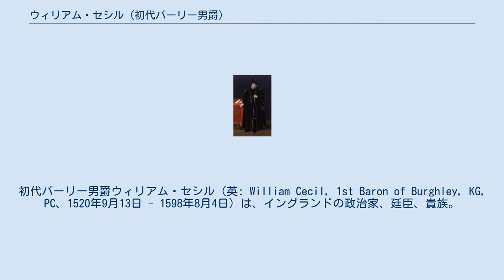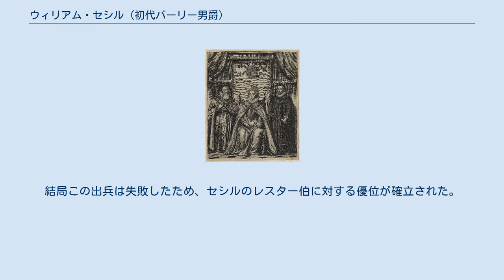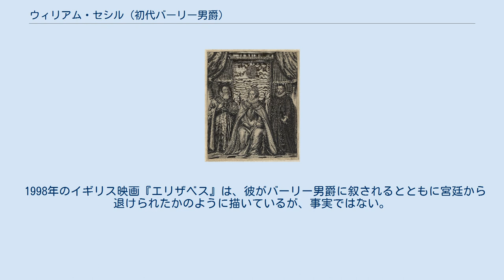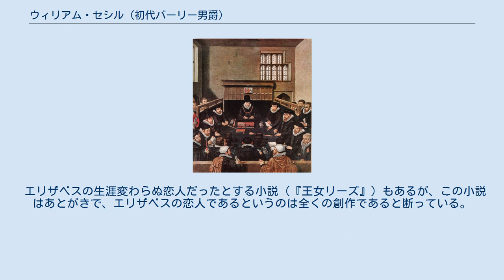ウィリアム・セシル (初代バーリー男爵)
ロバート・セシル
初代バーリー男爵ウィリアム・セシル（英: William Cecil, 1st Baron of Burghley, KG, PC、1520年9月13日 - 1598年8月4日）は、イングランドの政治家、廷臣、貴族。
 テューダー朝最後の女王エリザベス1世の即位から晩年に至るまでの重臣。
40年にもわたって彼女を補佐し、エリザベス朝のイングランドの国政を主導した。
国王秘書長官（在職：1550年 - 1553年、1558年 - 1572年）や大蔵卿（在職：1572年 - 1598年）などを歴任。
 エリザベス朝後期からステュアート朝初期に国王秘書長官を務めた初代ソールズベリー伯爵ロバート・セシルは次男である。
またヴィクトリア朝後期に3度にわたってイギリス首相を務めた第3代ソールズベリー侯爵ロバート・ガスコイン＝セシルは10代後の子孫である。
エクセター侯爵家とソールズベリー侯爵家の共通の先祖にあたる。
 1520年にジェントリの息子として生まれる。
ケンブリッジ大学セント・ジョン・カレッジやロンドンのグレイ法曹院で学ぶ（→生い立ち）。
 1547年に庶民院議員に選出されて政界入り。
ヘンリー8世の国王秘書長官トマス・クロムウェルに抜擢されて宮廷に仕えるようになり、エドワード6世の摂政初代サマセット公エドワード・シーモアや初代ノーサンバランド公ジョン・ダドリーからも信任されて地位を維持し、1550年には国王秘書長官に任じられた。
続くカトリックのメアリー1世の下では官職に就くのは避けた（→政界入り）。
 1558年にプロテスタントのエリザベス1世が即位すると再び国王秘書長官に任じられた（→エリザベス女王の秘書長官に就任）。
就任早々国王至上法と礼拝統一法の議会通過に主導的役割を果たした（→国教会関連法案の議会通過をめぐって）。
 一方でこの頃問題になっていた人口増加による社会不安にも対処、職人法や救貧法制定による失業対策と貧民保護を図った。
銀貨の貨幣改鋳で貨幣の価値回復を図り、様々な産業奨励も手掛けた（→社会・経済問題の取り組み）。
 1559年から1560年にかけて女王にスコットランド出兵を行わせ、1560年のエディンバラ条約によってスコットランドからフランス軍を撤収させるとともにスコットランドの国教をカトリックからプロテスタントに変えさせることに成功した。
1561年には後見裁判所長官となり、人事権を掌握した（→スコットランド出兵）。
 反セシル派・反エリザベス派によって企てられた1568年の第4代ノーフォーク公トマス・ハワードとメアリーの結婚計画や1569年の北部諸侯の乱が鎮圧されたことでセシルの権勢は強まった（→北部諸侯の乱をめぐって）。
 1570年にはエリザベスがローマ教皇から破門されたため、カトリックによる反エリザベス陰謀が増え、1571年にはフランシス・ウォルシンガムによってリドルフィ陰謀事件が摘発された。
この事件を理由にセシルとウォルシンガムは女王にノーフォーク公を処刑させた（→リドルフィ陰謀事件の摘発）。
 1571年にバーリー男爵に叙され、貴族院議員となった。
対スペイン外交では主戦派のウォルシンガムや初代レスター伯ロバート・ダドリーに対して彼は平和派としてスペインとの開戦に反対した。
女王も1585年まではセシルの助言を容れてスペインとの開戦を避けた（→バーリー男爵に叙せられる）。
 1572年に病のために国王秘書長官を辞し、大蔵卿に転任。
倹約に励んで王庫の財政改善を目指した（→大蔵卿として）。
 1590年に国王秘書長官ウォルシンガムが死去すると次男ロバートをその後任にしようとしたが、女王が反対したため彼自身が国王秘書長官の職務を代行した。
ロバートとともに政務を執り、やがて国務のすべてはセシル親子が牛耳っていると評されるようになった。
またこの頃から女王の寵臣の第2代エセックス伯ロバート・デヴァルーと対立を深めた。
1596年には次男ロバートを国王秘書長官に就任させることに成功したが、1598年に死去した（→晩年）。
 実務能力の高い人物だった。
熱心なプロテスタントであったが、反カトリック一辺倒ではなく宗教的柔軟性を持っており、それがエリ...